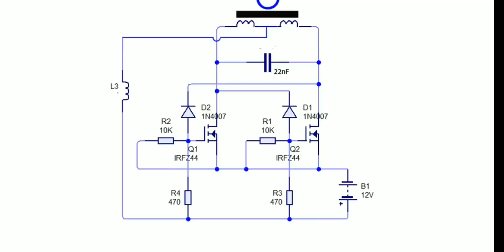How to make soldering iron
how to make solering iron at home
soldering iron ghar pe kaise baniya
another way to make soldering iron
mini soldering iron
special soldering iron
make soldering iron with transistor
make soldering iron with transformer
make soldering iron with pencil
pencil se soldering iron kaise baniya
soldering iron Samar experiment
soldering iron
soldering machine
soldering station
how to solder a wire
wire ko kaise solder kare
soldering wire
soldering paste